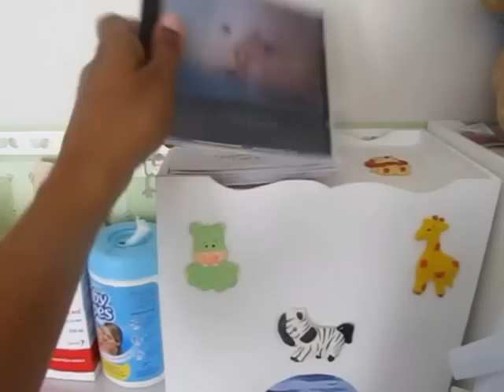Dicas para montar o quarto do bebê